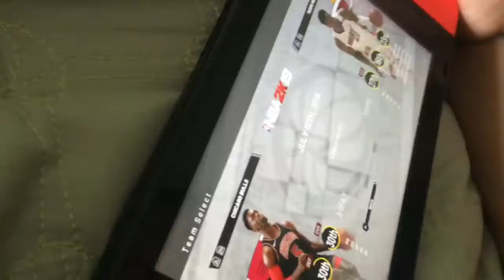Caribou Week 2 SWITCH!